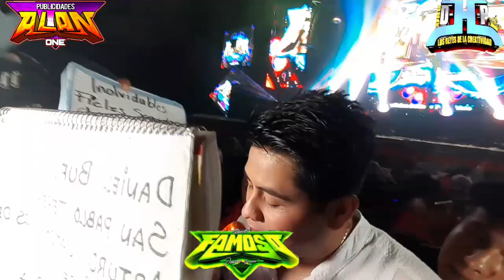💥😱📽❤SONIDO FAMOSO CON UN TEMA ROMANTICO EN EL 30 ANIVERSARIO DE LA ORG.JVL ❤👍💥😱🎥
s